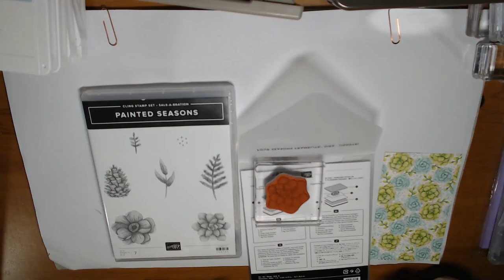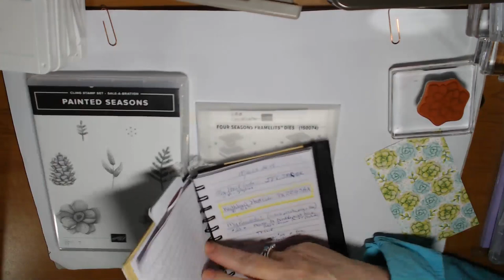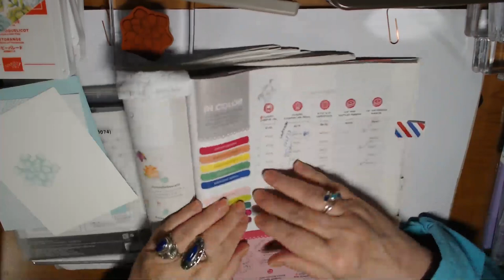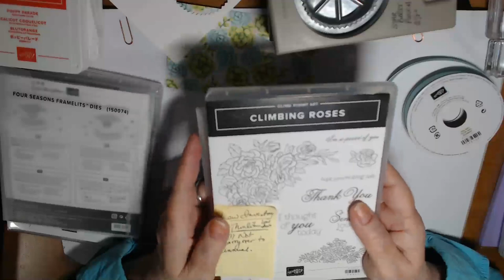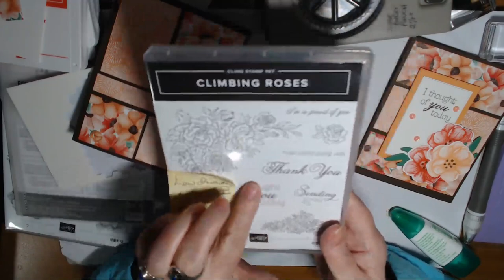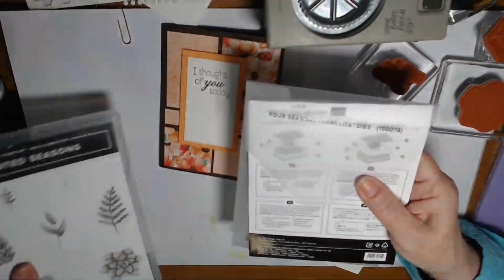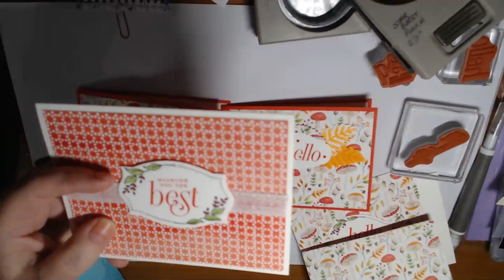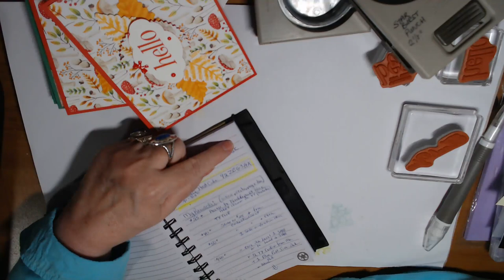Let's Make Cards ft. the PAINTED SEASONS Bundle, and More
Come join the fun while I make some cards.  Tonight I'll be featuring the Painted Seasons Bundle (stamp set and Designer Series Paper), with matching framelits, and a few other stamp sets and dies too.  Hope you will join me!

When I make videos with only Stampin' Up! products, the items I make will be posted on the blog - sometimes with instructions, sometimes not, but always with links to all the Stampin' Up! products used in their making.

You can also go directly to my Stampin' Up! website here, which you can then shop from, or join my team.

For orders Under $150, use HOST CODE:  JFCJMQBK (MARCH - 3/1/19 through 3/31/19)

MyKalliTuxedoKatIsTheCutest